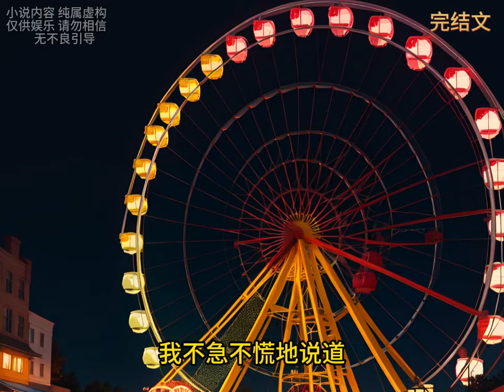【完结】婚前我偶然看到女友的朋友圈，字字句句都是对我的不满。我冷笑一声取消了婚礼....